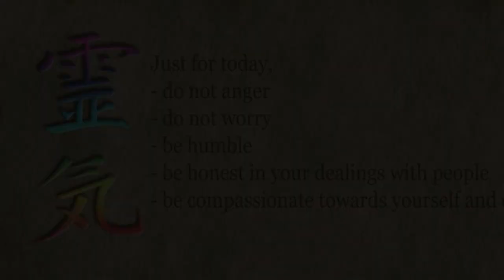Absolutes: a profound impact on your mental and emotional well-being.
Speaking in absolutes, such as using words like "always" and "never," or making sweeping statements like "everyone" and "no one," can have a profound impact on our mental and emotional well-being. These absolute statements often carry a heavy burden of negativity, and when we constantly engage in such language, we end up hurting ourselves more than we might realize.

The use of absolutes limits our beliefs and narrows our perspective. It removes the shades of gray and nuances from our thinking, leaving us with a rigid and inflexible view of the world. When we say things like "I'll never succeed" or "everyone always lets me down," we are essentially closing ourselves off to the possibility of change and growth. These absolute statements become our reality because our thoughts are incredibly powerful.

Our thoughts shape our perception of the world, and when we consistently use absolute language, we reinforce these negative thought patterns. We start to believe that our limited perspective is the ultimate truth, and this can lead to a self-fulfilling prophecy. If we believe we'll never succeed, we might not even try, ensuring our failure. If we think that everyone always lets us down, we may push people away or not allow them to support us, further isolating ourselves.

However, for chance, change, and opportunity to exist in our lives, we must break free from the confines of absolutes. We need to refocus our thoughts and words on the unique possibilities that each day brings.

Firstly, recognizing the power of language is crucial. Instead of saying "I always fail," we can say "I've faced challenges before, but I've also overcome them." This shift in language acknowledges both the difficulties we've encountered and our ability to overcome them. It opens the door to the idea that success is possible, even if it's not guaranteed.

Secondly, embracing a growth mindset is essential. A growth mindset is the belief that abilities and intelligence can be developed through dedication and hard work. When we believe in our capacity to learn and improve, we're more likely to seek out opportunities for growth and change. We understand that setbacks are part of the journey, not an indication of our worth or potential.

Moreover, we should avoid making sweeping generalizations about people. Instead of saying "everyone is selfish," we can say "some people exhibit selfish behavior, but many others are generous and kind." This more balanced view of human nature allows us to connect with others in a more empathetic and open way.

In conclusion, speaking in absolutes can be detrimental to our mental and emotional well-being. It limits our beliefs, distorts our perception of reality, and can become a self-fulfilling prophecy. To embrace chance, change, and opportunity in our lives, we must change our language and thought patterns. By recognizing the power of language, adopting a growth mindset, and avoiding sweeping generalizations, we can open ourselves up to a world of possibilities and lead a more fulfilling life. It's time to let go of absolutes and welcome the ever-evolving journey of self-discovery and growth.